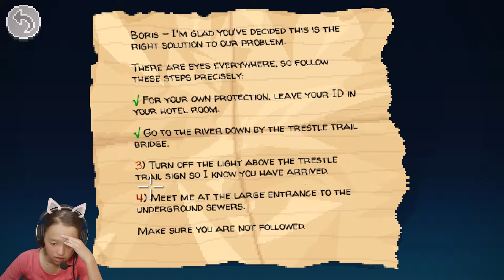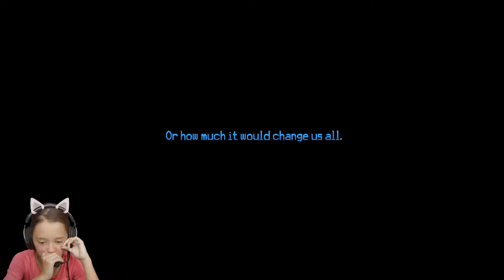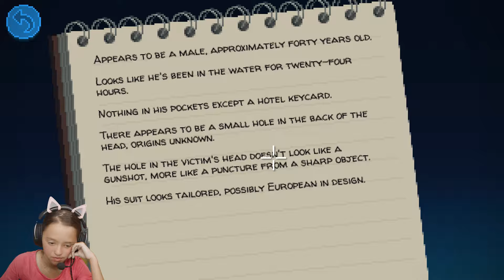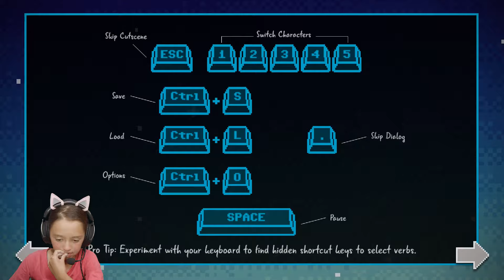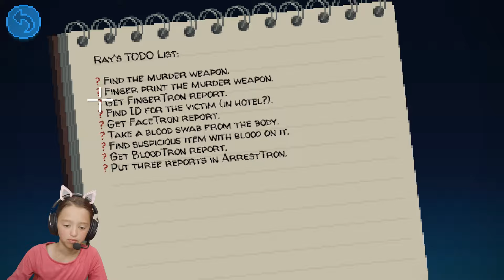Thimbleweed Park - Game Reviews with Mayumi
Welcome back to the series Game Reviews with Mayumi, Today we're doing a game play review on the point-and-click indie adventure game Thimbleweed Park. Let me know what you think of Thimbleweed Park in the comments. ♥ ♥ ♥ ♥

What is Thimbleweed Park?

This video is not for kids. You have to be over the age of 13 to watch this video. You have to be over the age of 13 to watch any videos on the Mayumi Leeloo YouTube channel.